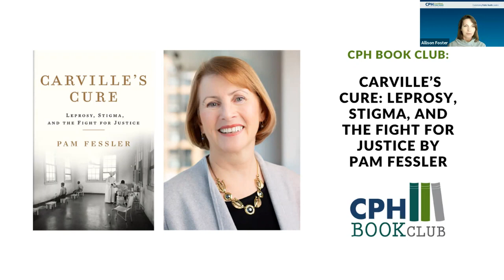CPH Book Club Carville’s Cure Leprosy, Stigma, and the Fight for Justice by Pam Fessler